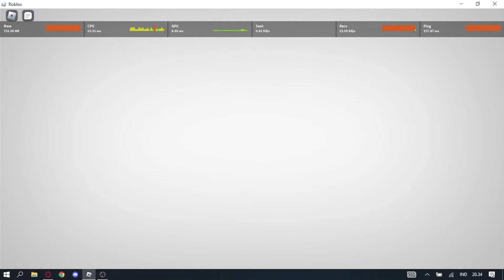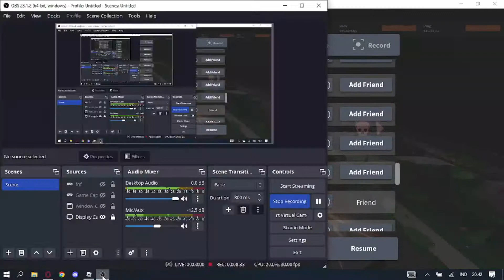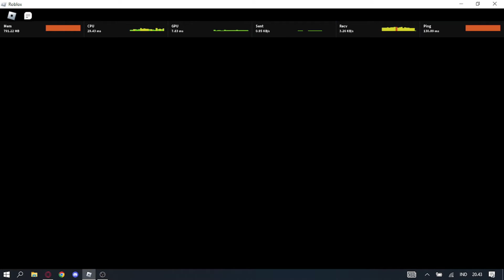[ROBLOX] I JUST MEET KAEBI WHEN I WAS PLAYING A EVADE